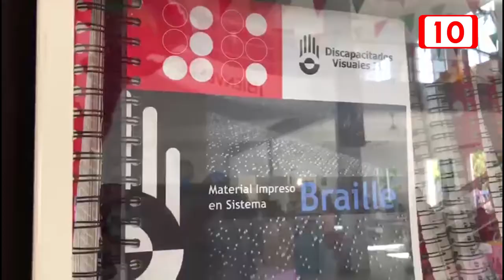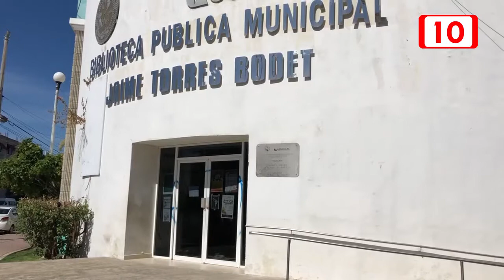En Biblioteca ofrecen clases para invidentes